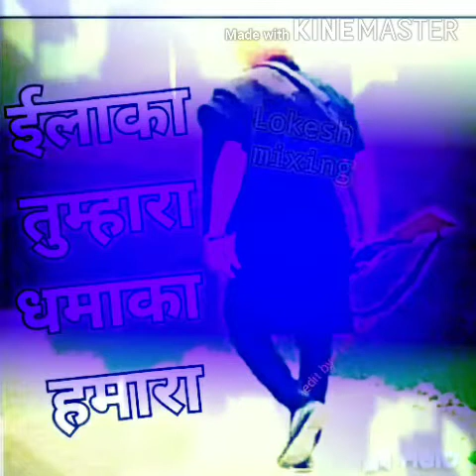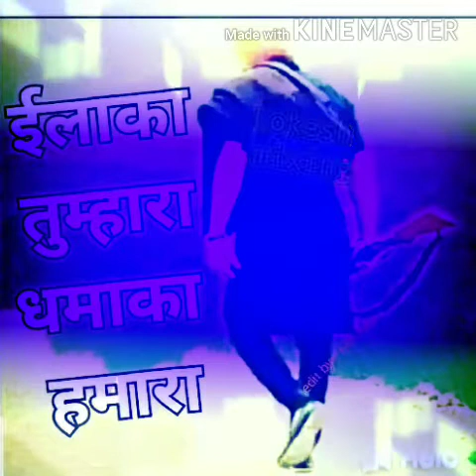O Raja lade Teer Kaman ped pe bulbul baithi Hai rasiya full Sheeti vibration DJ Lokesh palwal